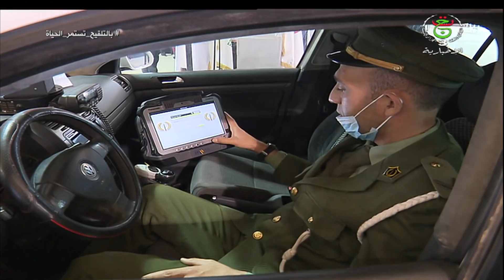نشرة أخبار 13:00سا | 27-12-2021